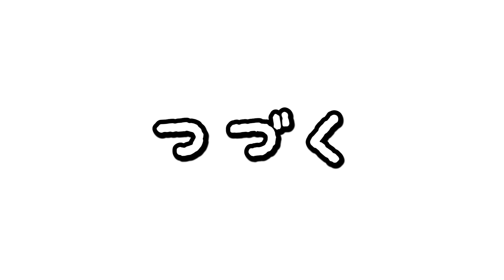ポニョ、そうすけ、好きぃ！！【崖の上のポニョ】【Ponyo on a Cliff by the Sea】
🌞日程🌞
2022年9月4日(日)
(イベントは1時間半を予定しています。)

🌞会場🌞
都内某所
(ご予約された方にお送りいたします。)

❤️プレミアムチェキチケット　5990円

・メンバーシップ限定です。
・数量限定チケットで売り切れ次第終了です。
・イベント終了後残っていただきます。
・時間に余裕のない方はその旨を予約メールにてお伝え願います。
・会場とは別室でプライベート空間で二人で少しお話ししてから、携帯カメラと、サイン付きチェキで2ショットが撮れます。

❤️一般チケット　3990円
※メンシプに加入されてない方はこちらです↑

🌞ご予約方法🌞
↓こちらからご予約お待ちしております！

ご予約後、メールにてお知らせさせていただきます。

🌞チケット購入に関する注意事項🌞
・新型コロナウイルスの影響で公演中止を余儀なくした場合はチケットの払い戻しをいたします。
・購入後の変更、キャンセルはできません。
※コロナに感染してしまった場合はキャンセル料をお支払い致しますので、陽性の証明書を予約メールアドレスに載せていただき、ご連絡お願いします。

概要欄まで見てくださってありがとうございます🥳

週一のプライベート配信、メンバーシップ限定イベントやります❤️
登録はこちらから↓

ゲーム実況チャネルはこちら🎮
(毎週火曜、木曜、日曜21:00〜配信)

にお待ちしております！

最後まで見てくださって